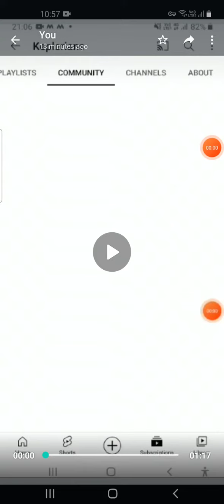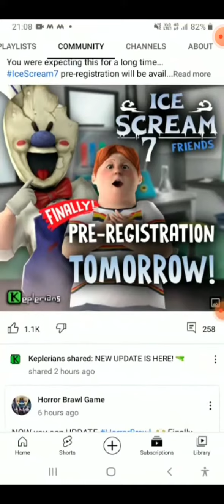ice scream 7 finally tomorrow pre register news